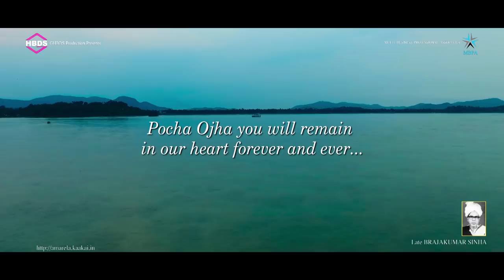Me Te Harpilu VOL 1 || By Hrishi Sinha || Music Tarun Tanmoy || Lyrics & Tune Pocha Ojha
"Me Tey harpailu" is a Bishnupriya Manipuri folk song from the album "Shri Gauranga Ahil Hai" Vol-1. It is based on Vaishnava tradition, where the mellow of "Viraha Ras"/ Mood of Separation from Lord Shri Krishna is depicted. The original rendering of the song was by Late Braja Kr Sinha (fondly called Pocha Ojha). In this version, some improvizations have been made in the music and overall presentation.
Singer Hrishikesh Sinha
Composer Hrishikesh Sinha /pocha Ojha /Senakhamba